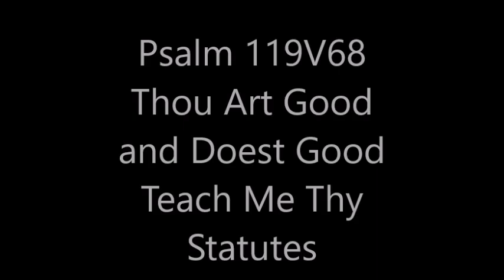Psalm 119V68 Thou Art Good and Doest Good Teach Me Thy Statutes